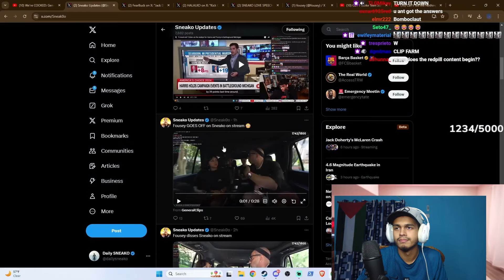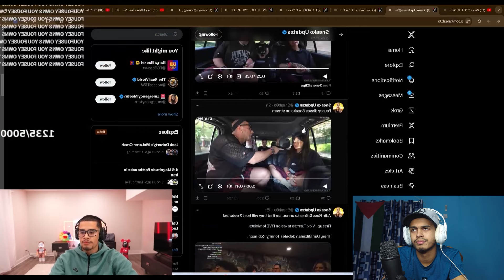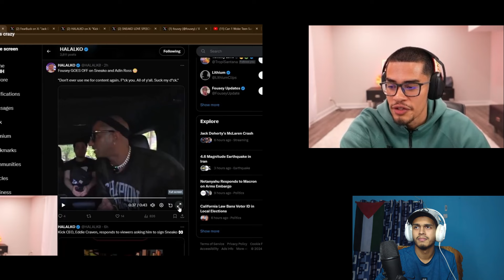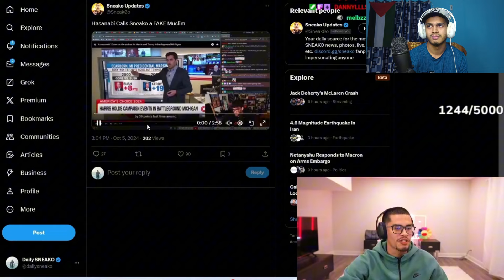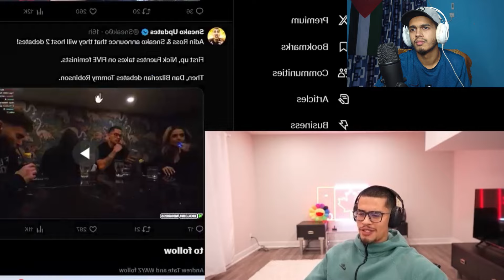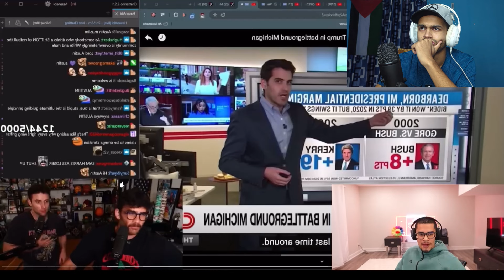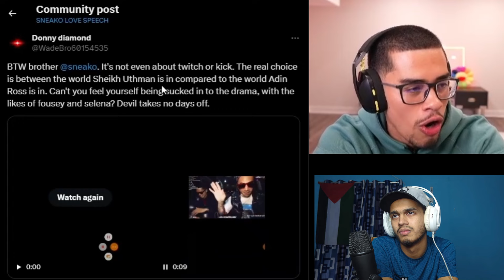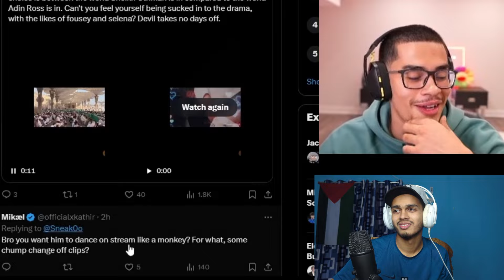Hasanabi Calls SNEAKO is a Fake Muslim. SNEAKO Responds to Hasanabi, Fousey & Tommy Robinson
Build Mosque